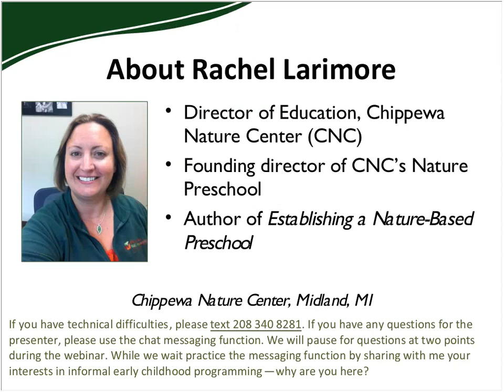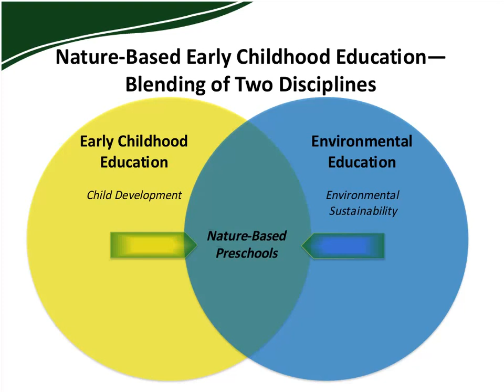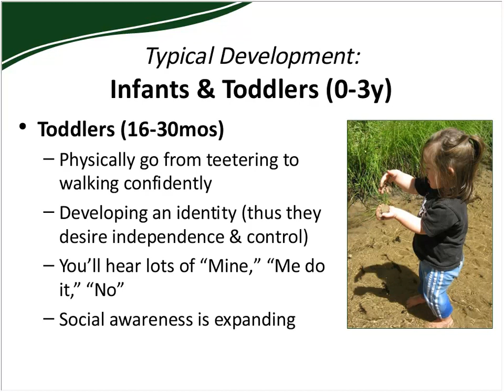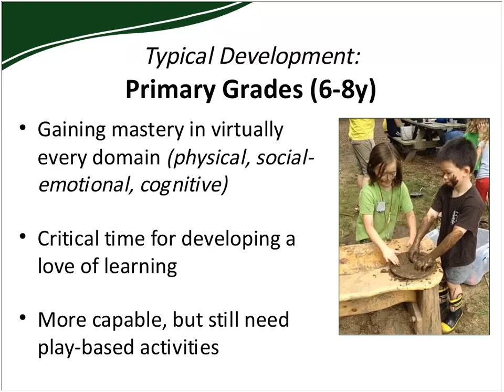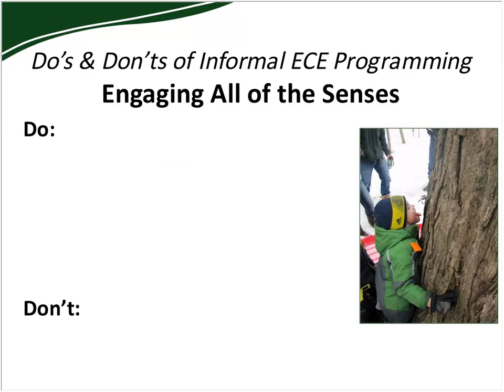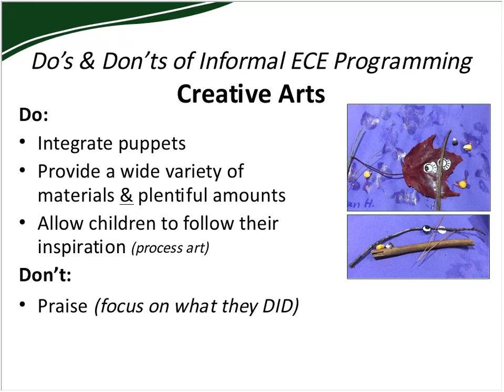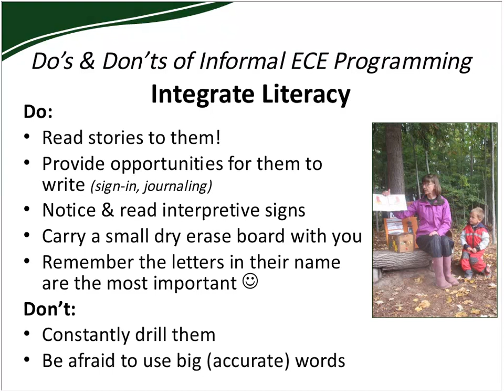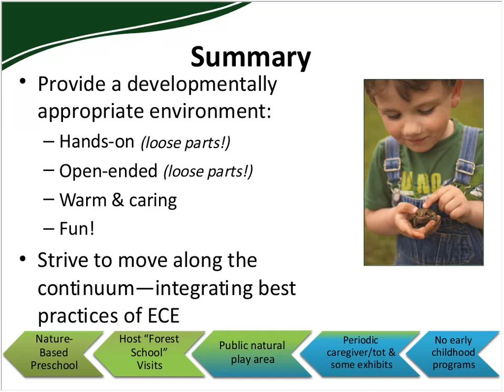Developmentally Appropriate Practices for Early Childhood Nature Play Programs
Presenter:  Rachel Larimore, Director of Education, Chippewa Nature Center

Are you responsible for designing nature play programming for young children (ages birth to 8)?  This webinar which first aired on January 19, 2016 will discuss typical development at the different stages of early childhood. It discusses  developmentally appropriate practices and how to integrate those practices into a nature play space. We touch on taking advantage of the power of play, utilizing loose parts, managing behaviors, and engaging caregivers.

This webinar was made possible by the Disney Conservation Fund as part of AZA’s Nature Play Begins at Your Zoo & Aquarium program.